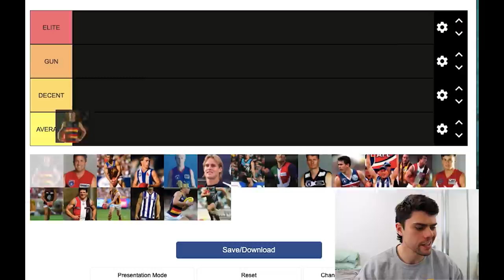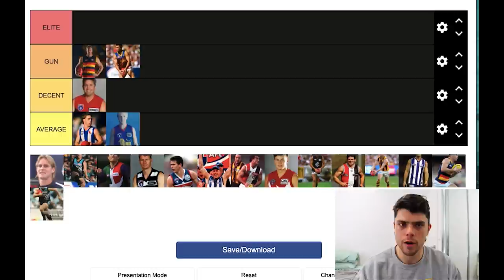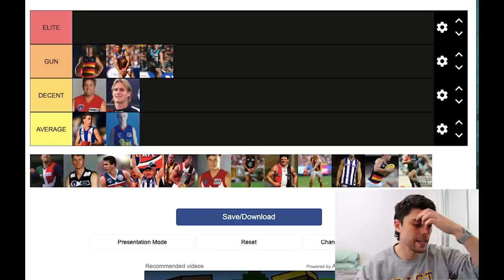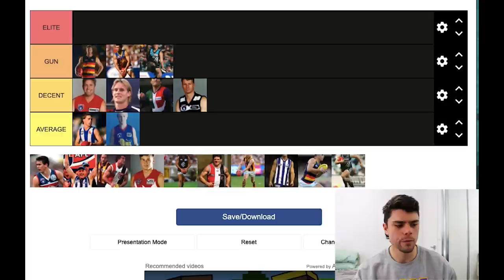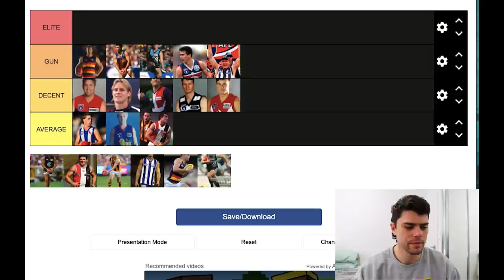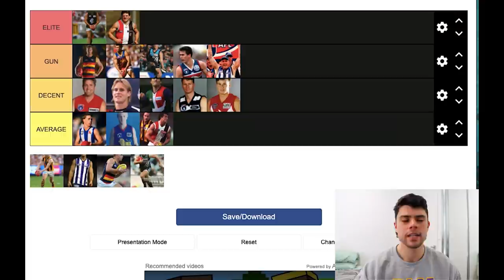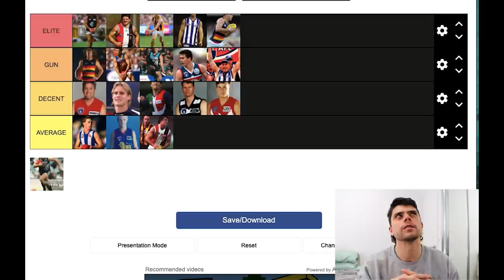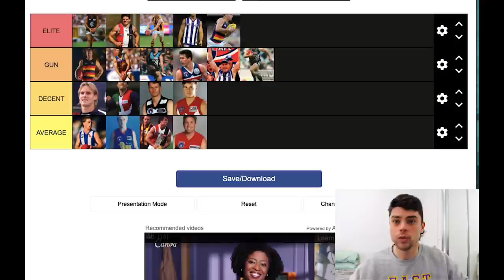RANKING AFL COACHES AS PLAYERS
Jesse ranks all the current AFL coaches in terms of how they were as players!